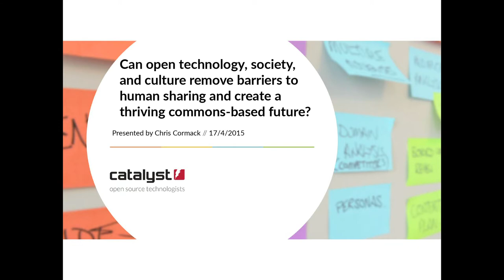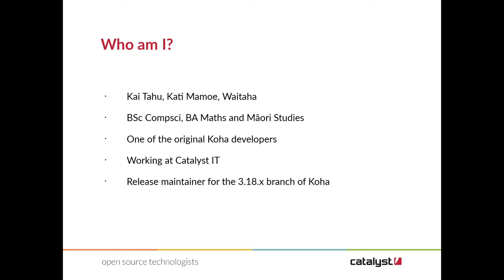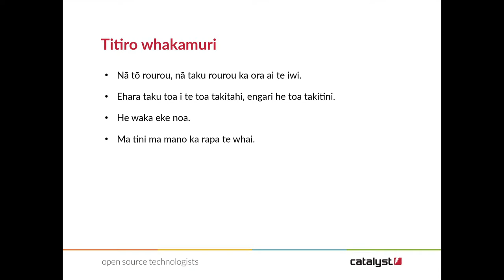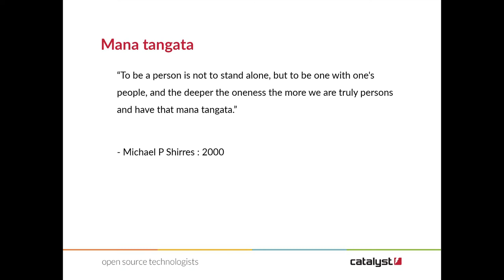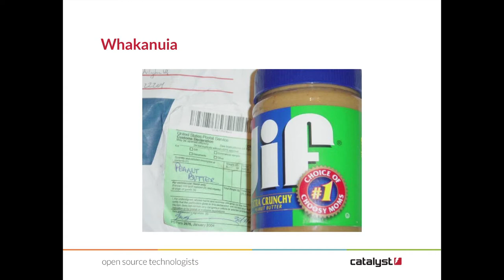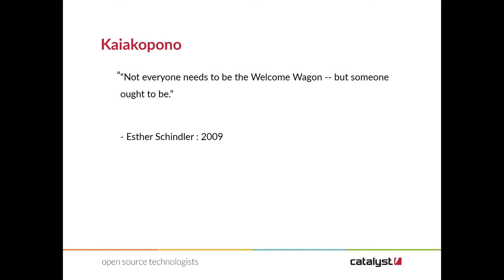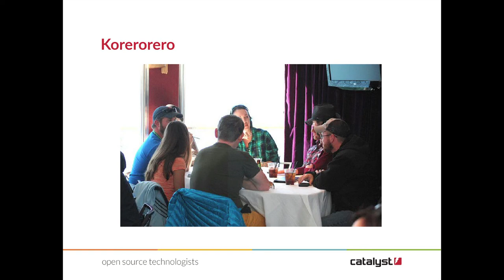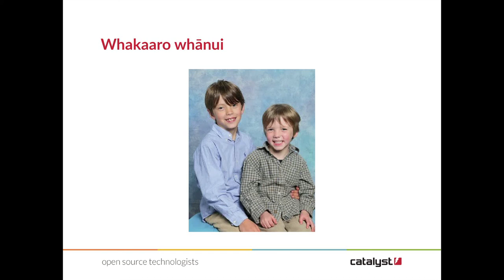Chris Cormack ~ Can Open Technology Create a Thriving Commons-Based Future? ~ OS//OS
Chris Cormack of Koha speaks about open library technology at Open Source // Open Society conference in Wellington, New Zealand. Koha is the world's first free and open source library system.

Libraries have long been seen as the gatekeepers to knowledge, can they truly live up to this promise when they use proprietary software, riddled with digital rights management provisions? If we embrace free Libraries, can we flow this on into archives, galleries and museums?

If we want an open society, our cultural institutions must be open too. What if the gate keepers opened their gates?